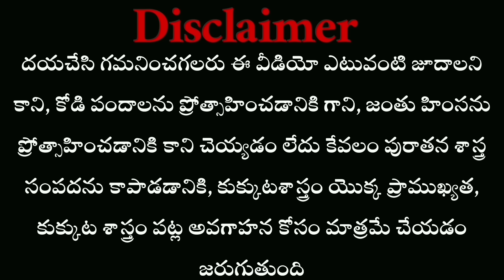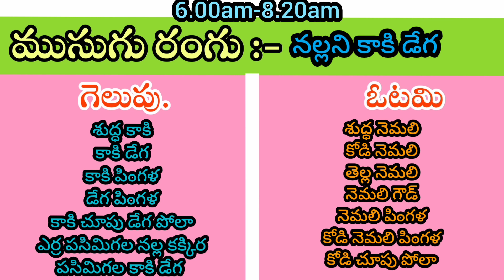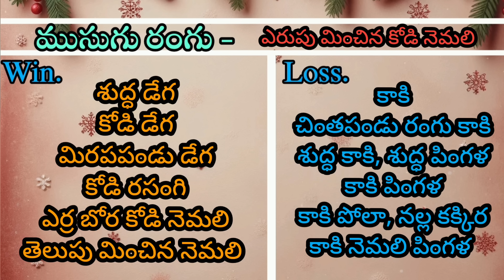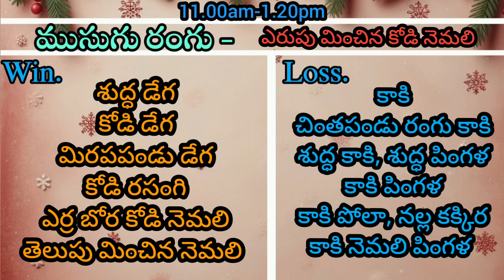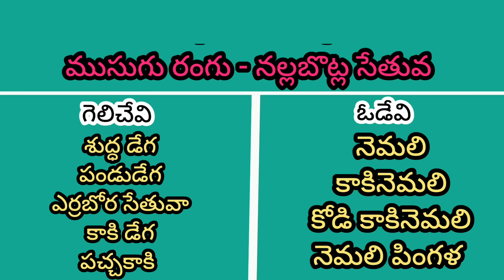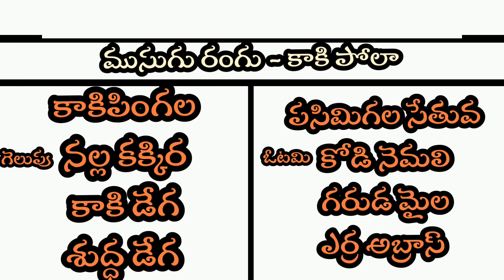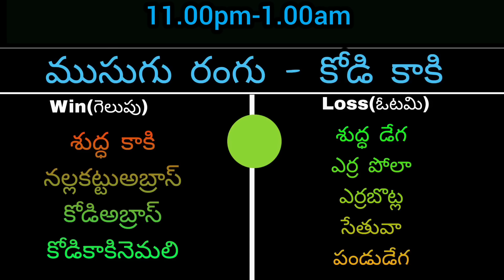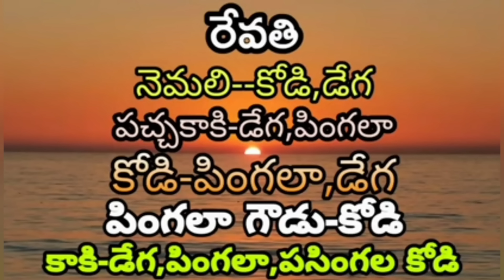12 March 2024 Today winning colour's kukkutasastram telugu# colorupdate# nanifarms